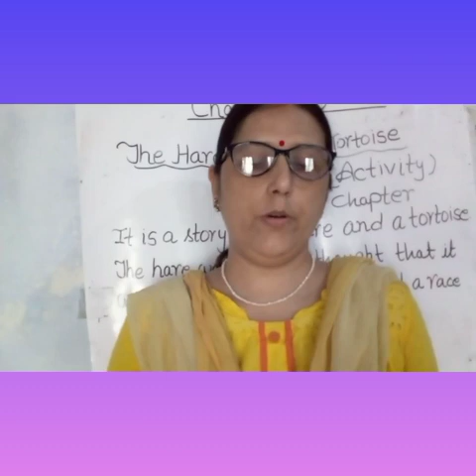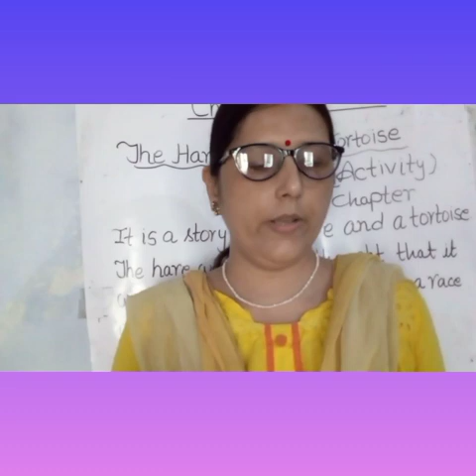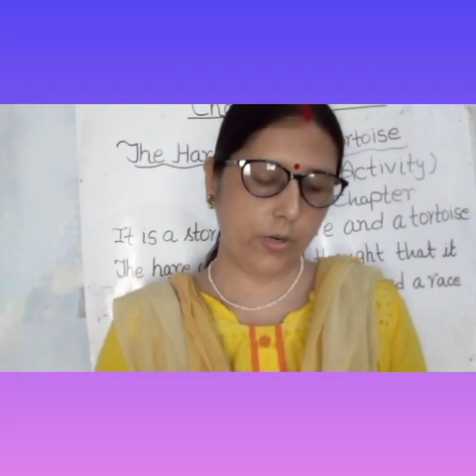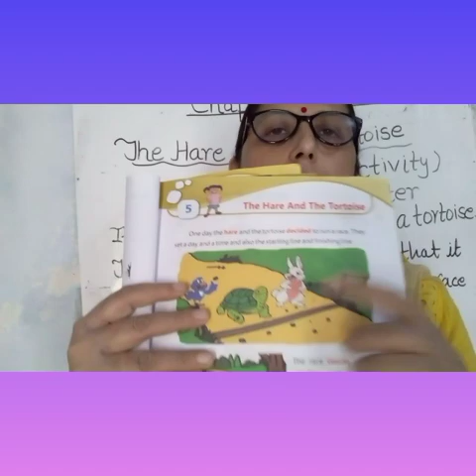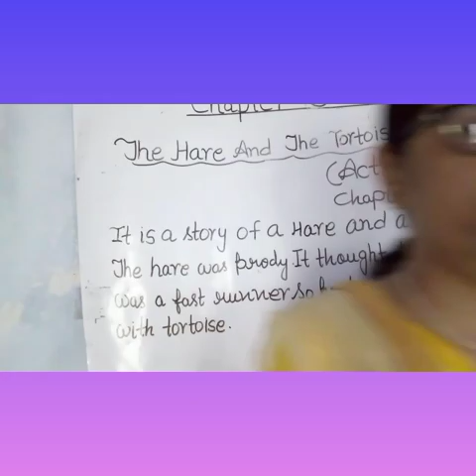English Literature Activity chapter The Hare and the Tortoise